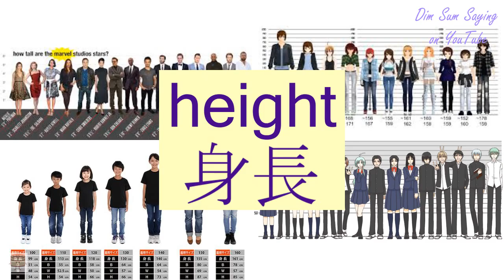"HEIGHT" in Cantonese (身長) - Flashcard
"HEIGHT" in Cantonese (身長) - Flashcard. Additional information about the word: height (of person).